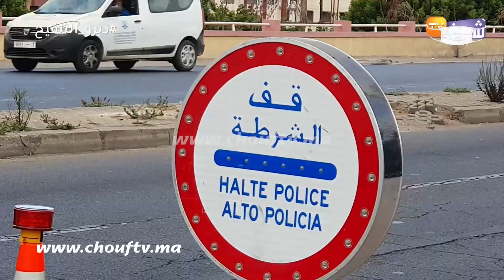باراجات بشوارع كازا ومراقبة مشددة للطاكسيات والطوبيسات بسبب تفشي فيروس كورونا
عاينت شوف تيفي تواجد حواجز أمنية بشوارع مدينة الدار البيضاء بعد تفشي كورونا.